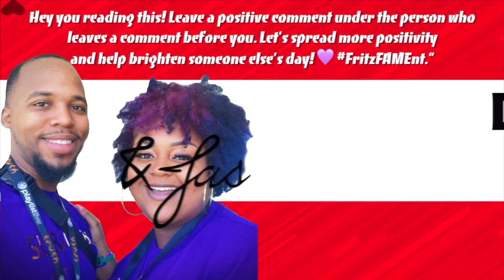SHRIMP & GRITS, JAMBALAYA, SEAFOOD GUMBO | Boateng's Cajun Leftovers CARBANG | FRITZ FAMILY ENT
What's up FAM! Today we're eating leftover CajunFood from Boateng's Cajun Creations check out our previous video to see the entire spread.
👇🏽PREVIOUS UPLOADS👇🏽
Positivity Comment
Follow us on all social media!